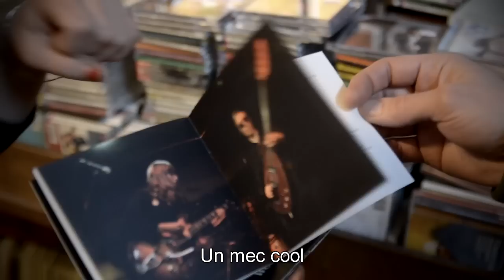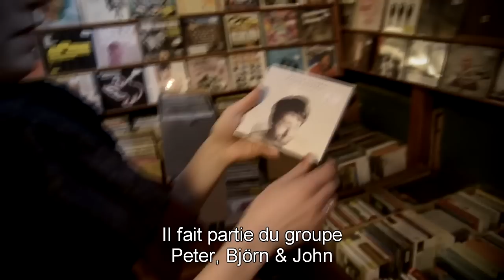#483 Woodlands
Swedish band Woodlands performing 2 songs ("Move forward" and "River running wild") in Stockholm's tiniest record store

Shot and edited by Benoît Derrier